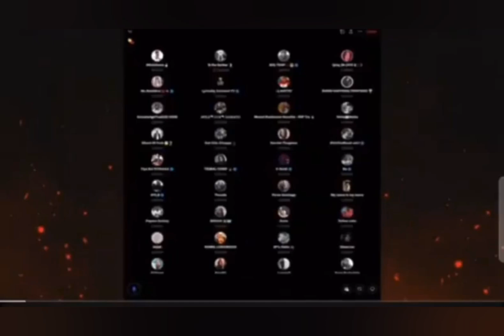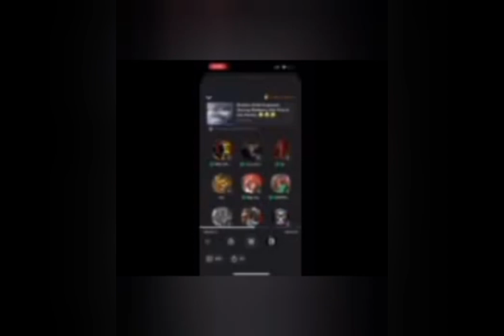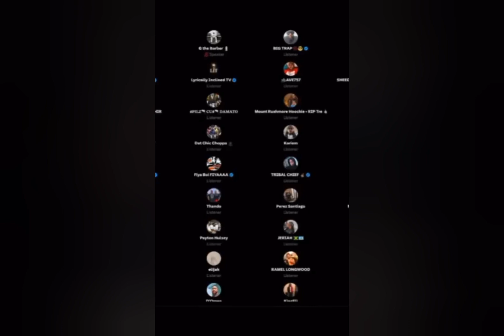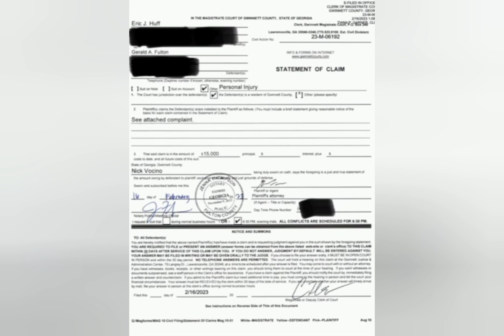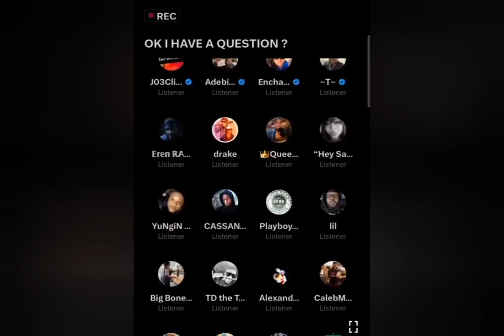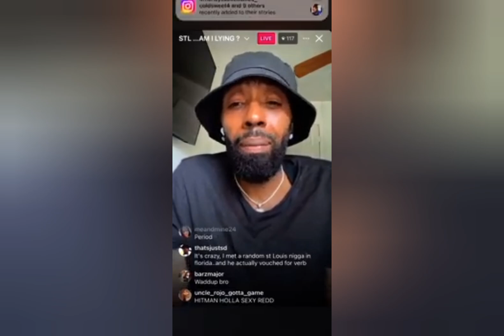THE FALL OF HITMAN HOLLA (SHORT DOCUMENTARY) 🔥